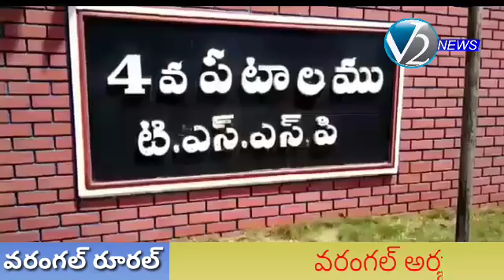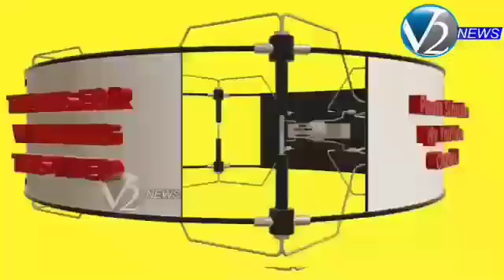మామునూర్ 4వ బెటాలియన్ లో పరిపాలనా భవనాన్ని ప్రారంభించిన హోంమంత్రి మహమ్మద్ అలీ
వరంగల్ అర్బన్ జిల్లా ఖిల్లా వరంగల్ మండలం  మామునూర్ 4వ బెటాలియన్ లో 3కోట్ల 50లక్షలతో నిర్మించిన  నూతన పరిపాలనా భవనాన్ని  తెలంగాణ  హోంమంత్రి మహమ్మద్ అలీ ప్రారంభించారు. తెలంగాణ రాష్ట్ర ప్రభుత్వం పోలీస్  డిపార్ట్ మెంట్ సంక్షేమనికి  పెద్ద  పీట  వేస్తుందని , తెలంగాణ రాష్ట్రం లో పోలీసులకు 700 కోట్లు  కేటాయింపు చేసిందని , దేశం లొ తెలంగాణ  పోలీస్ నేరాల  నియంత్రణ లో  ముందంజలొ ఉందని ఆయన అన్నారు.అలాగే మామునుర్ పరిధి లో మినీ  స్టేడియం ఏర్పాటు చేస్తామనీ.,
ఏనుమాములలో నూతన  పోలీస్ స్టేషన్ ఏర్పాటు చేస్తామని హోంమంత్రి తెలిపారు.